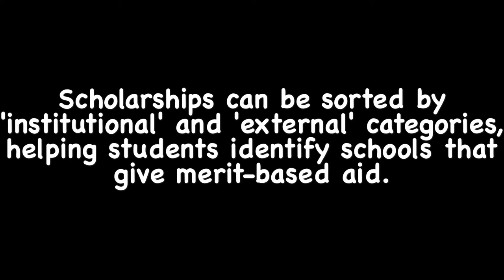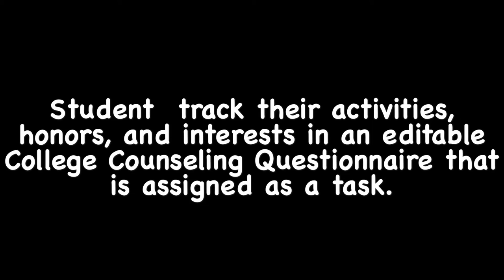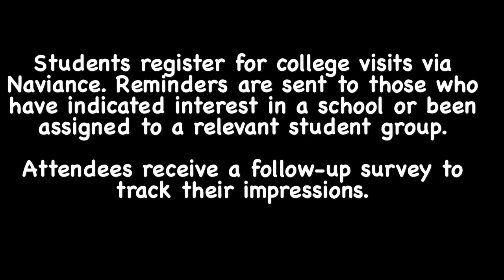Naviance @ BASIS Scottsdale